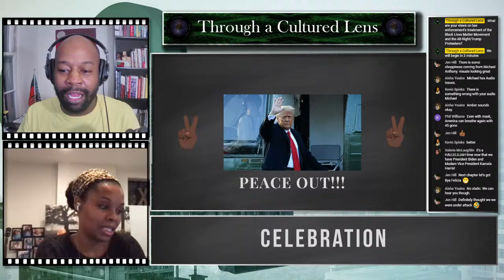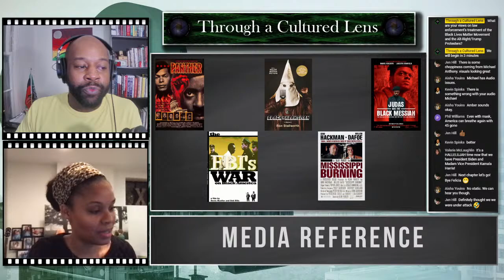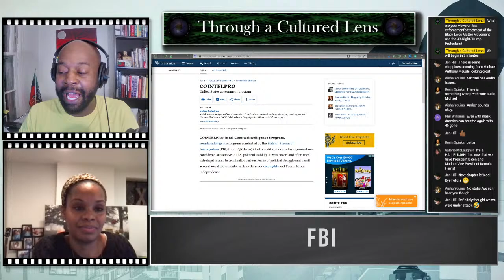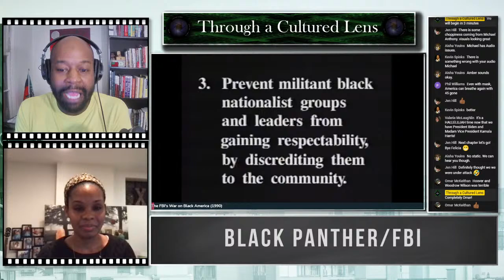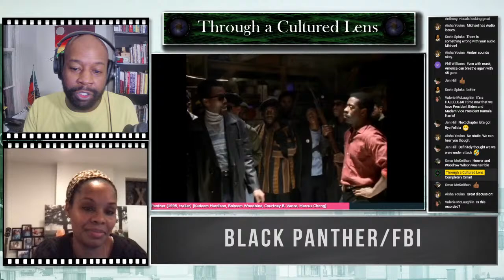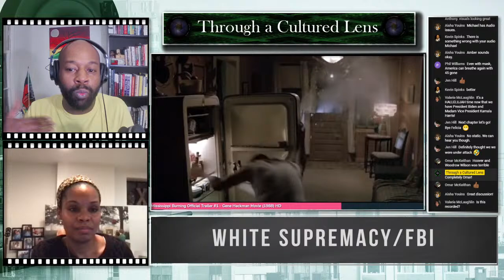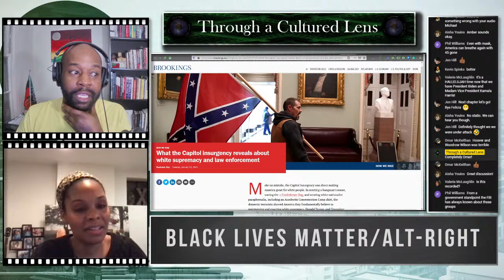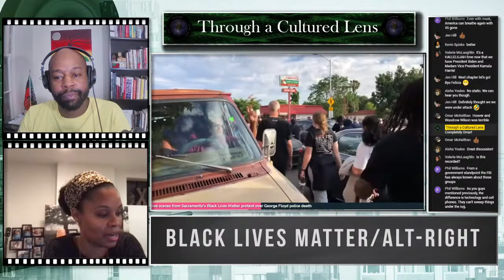Through a Cultured Lens: Episode #5 - MLK|FBI Documentary Review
Hosts:
Michael Anthony: @michaelanthonyvision
Amber Gray: @wavesofgraymedia

OUR FIFTH TECH RUN:
Today, Amber and Michael are examining the film MLK|FBI how detrimental certain governmental programs adversely affected the black community; specifically the Civil Rights movements Dr. Martin Luther King Jr. and the Black Panther Party. This will be the first of many looks into systemic racism and its effects on minority communities throughout the years.

Episode 5 Sources:
Media

Reelblak on youtube